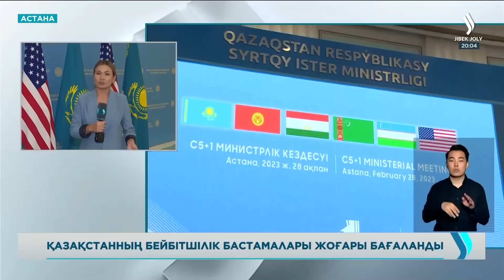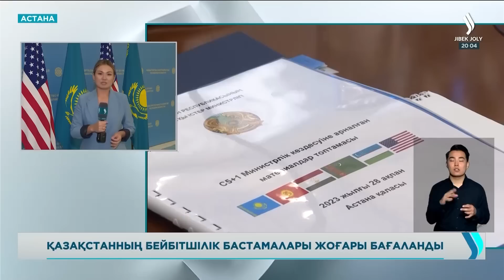АҚШ Мемлекеттік хатшысының Қазақстанға келудегі мақсаты қандай?